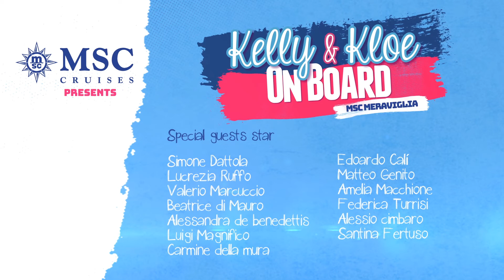Kelly & Kloe a bordo 2: Capítulo 2: La misma vieja historia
Bailando con DOREMI, jugando a los bolos con amigos...dónde están Kelly & Kloe?  Ayúdanos a encontrarlas en este capítulo.